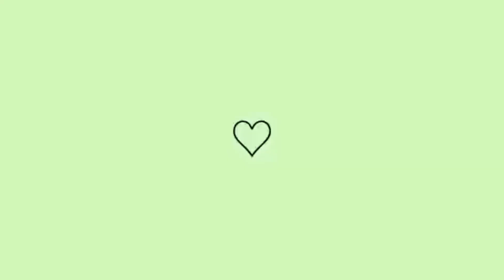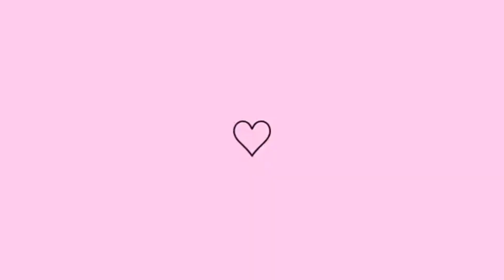vlog, faxina, limpeza, fiz janta, dona de casa em ação, com bebê de 9 meses.